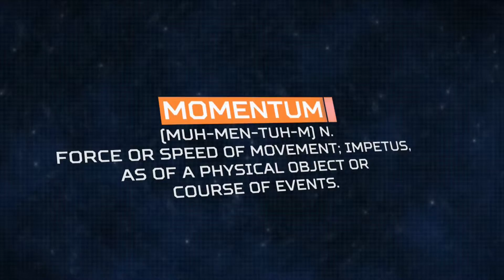2015 National Corporate Sales Meeting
Tools: After Effects CC, Photoshop CC, Final Cut X